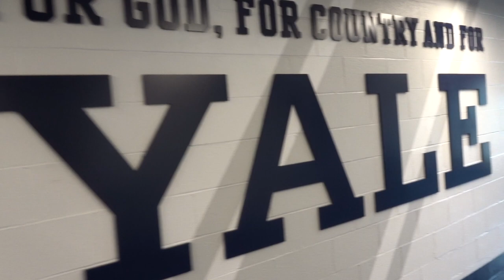Yale University Athletics Campus Tour || ENG CC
Campus Tour of Yale University. We toured the athletic facilities, the academic buildings and the campus of Yale.
Yale University is a private Ivy League research university in New Haven, Connecticut.